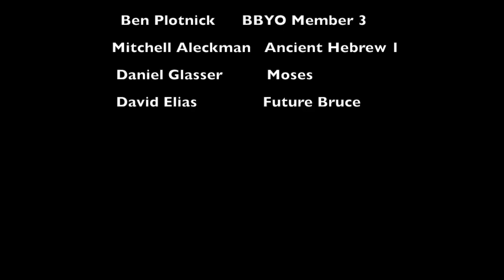Hank Greenberg Aza Rc Video 2017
Theme: L'dor Va'dor